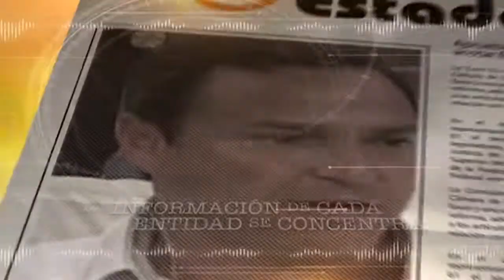Economía, en fase crítica 14 marzo 2015